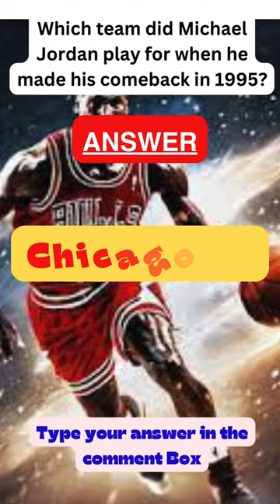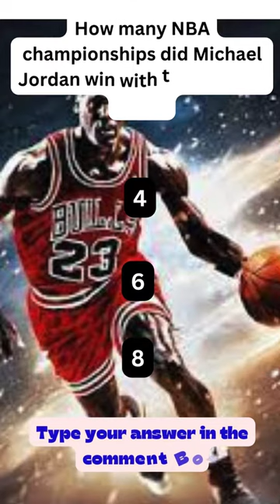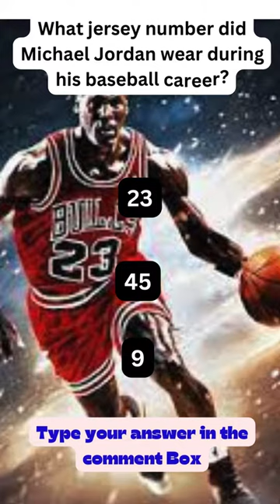Short Quiz on Michael Jordan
Michael Jordan, widely regarded as one of the greatest basketball players in history, was born on February 17, 1963, in Brooklyn, New York. His illustrious career in the NBA, primarily with the Chicago Bulls, earned him six NBA championships and five MVP awards. Known for his incredible scoring ability, competitiveness, and leadership on the court, Jordan became a global icon and popularized the game of basketball worldwide. His impact extends beyond sports, as he also achieved success in business and ownership, notably as the majority owner of the Charlotte Hornets. Jordan's legacy continues to influence both the athletic and business spheres, making him a transcendent figure in the history of sports.